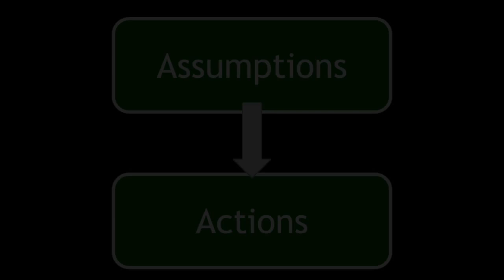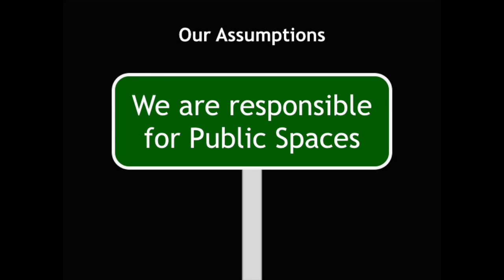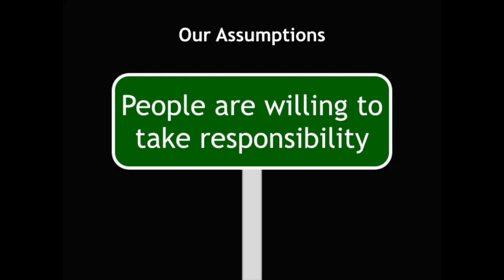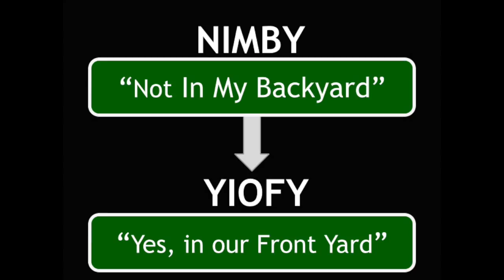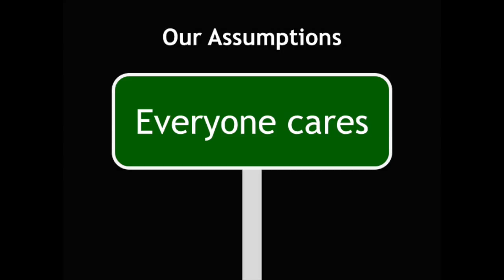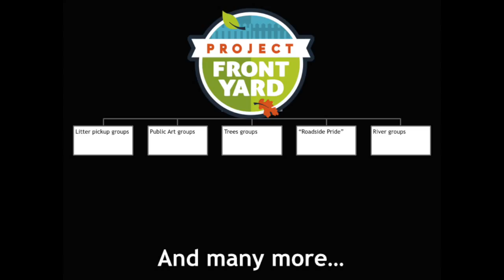Project Front Yard | Carlee Alm-LaBar & Katherine McCormick | TEDxVermilionStreet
This talk was given at a local TEDx event, produced independently of the TED Conferences. Alm-LaBar and McCormick’s TEDxVermilionStreet talk showcases a public improvement effort which they developed, Project Front Yard.  They have found that people feel little responsibility for public spaces, assuming a service is already in place to care for those public spaces.  By changing what the community assumes, Project Front Yard has been successful at increasing action and a sense of responsibility among community members.

Carlee Alm-LaBar graduated from Northwestern University in Illinois and holds a Master’s Degree in Public Administration from Louisiana State University. She is currently the Chief Development Officer for Lafayette Consolidated Government. She is responsible for the coordination of development issues across departments, the implementation of PlanLafayette (the comprehensive plan of Lafayette Consolidated Government), and the Unified Development Code.

Katherine McCormick received a Bachelor’s Degree from Louisiana State University. She has a Master’s Degree in both Business Administration and Social Work from Tulane University. Katherine is the Assistant to City-Parish President, Constituent Services Coordinator and implemented the Project Front Yard Initiative in Acadiana.